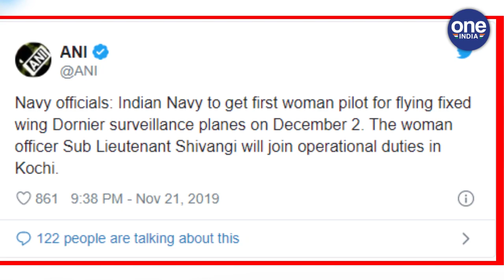Bihar की Lieutenant Shivangi बनेंगी Indian Navy की पहली महिला Pilot | वनइंडिया हिंदी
The Indian Navy is going to get the first female pilot Lieutenant Shivangi will join as the first female pilot on 2 December  2019 Shivangi will fly fixed-wing Dornier surveillance aircraft She will be involved in Operation Duty in Kochi Lieutenant Shivangi is from Muzaffarpur in Bihar She has done her studies from DAV Public School After completing school education Lieutenant Shivangi did B.Tech from Sikkim Manipal Institute of Technology.

भारतीय नौसेना के अधिकारियों ने कहा है कि नेवी को जल्द ही पहली महिला पायलट मिल जाएगी..जानकारी के मुताबिक 2 दिसंबर से सब लेफ्टिनेंट शिवांगी नेवी के लिए फिक्स्ड विंग ड्रोनियर सर्विलांस प्लेन उड़ाएंगी..बता दे नेवी में पहली महिला पायलट के तौर पर काम करने जा रहीं शिवांगी कोच्चि में ड्यूटी जॉइन करेंगी..आपको बता दे ये सर्विलांस विमान कम दूरी के समुद्री मिशन पर भेजे जाते हैं... इसमें एडवांस सर्विलांस रडार इलेक्ट्रॉनिक सेंसर और नेटवर्किंग जैसे कई उपकरण मौजूद होते हैं..बता दे शिवांगी की ट्रेनिंग दक्षिणी कमान में चल रही है...शिवांगी कोच्चि में ऑपरेशन ड्यूटी में शामिल होंगी